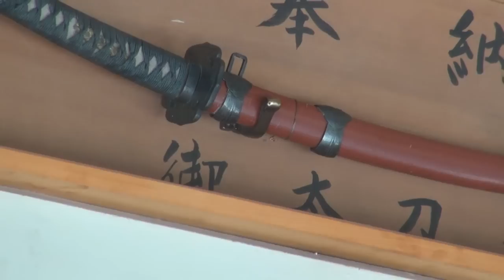Samurai Swords above Temple Door 侍の刀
Filmed in Umeda, Osaka, Japan